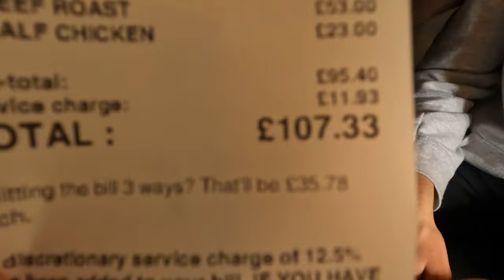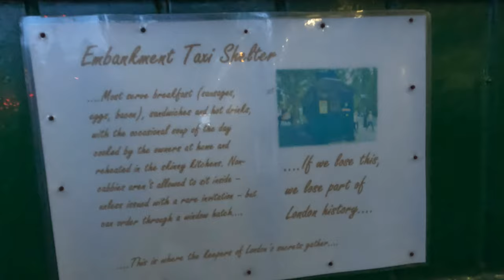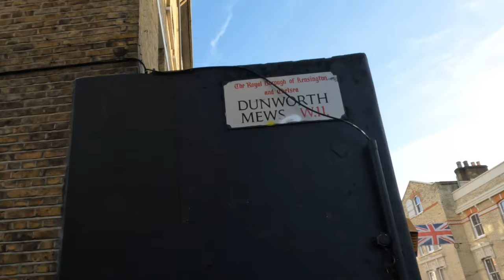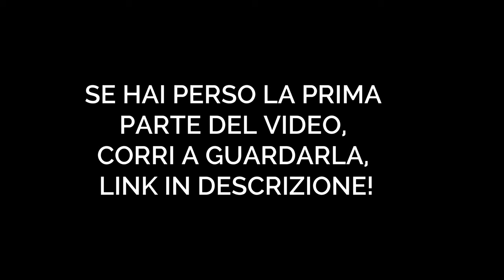Cosa vedere a Londra (se vieni per la prima volta)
Cosa fare a Londra? Harrods, Notting Hill, Covent Garden e non solo! Turisti a Londra con Flavia nella seconda giornata di questo weekend! Tutto quello che un turista deve fare la prima volta, ma con qualche consiglio di due local.

👉 Per chi non mi conosce io sono Federico, vivo a Londra e faccio video su viaggi, vlog, video su come imparare l'inglese e tante altre cose interessanti.

Fatemi sapere nei commenti se secondo voi vale la pena vivere a Londra. 👋